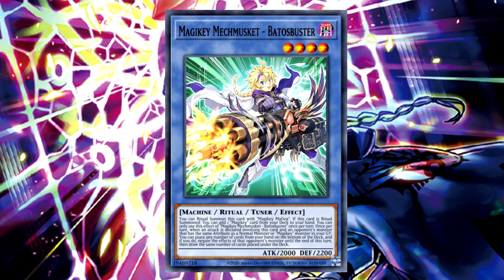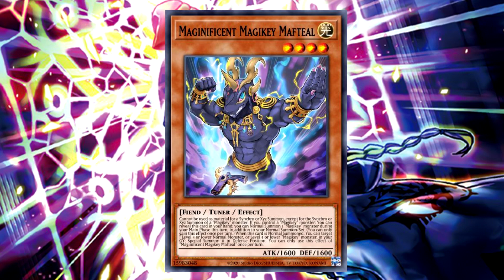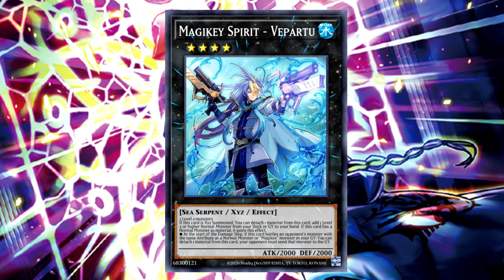MAGIKEY HISTÓRIA & GUNKAN SUSHI HISTÓRIA | YU-GI-OH! LORE